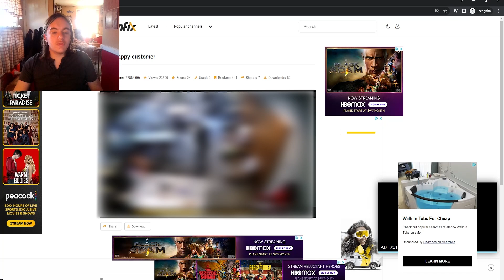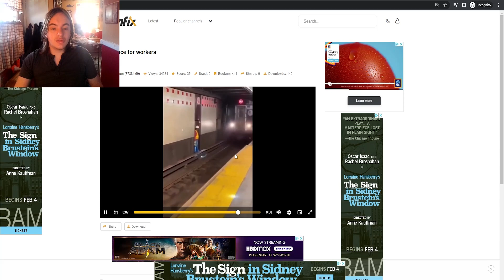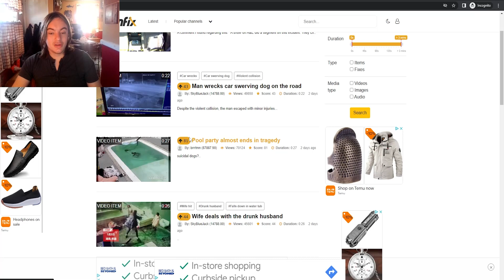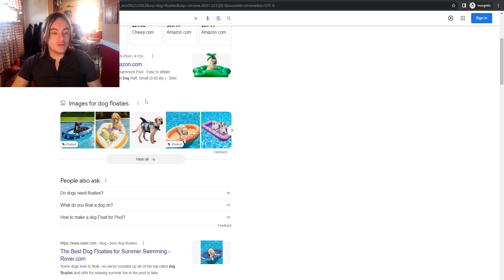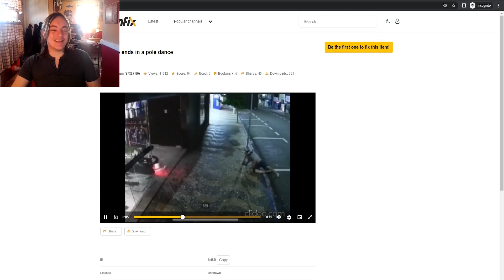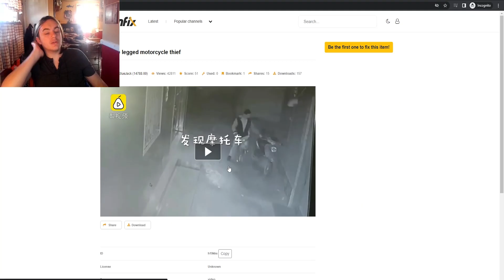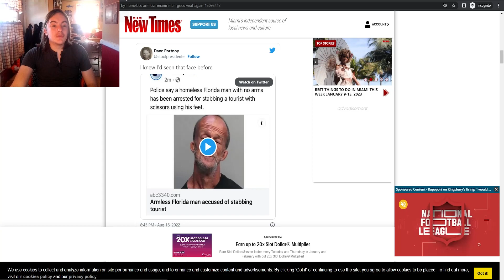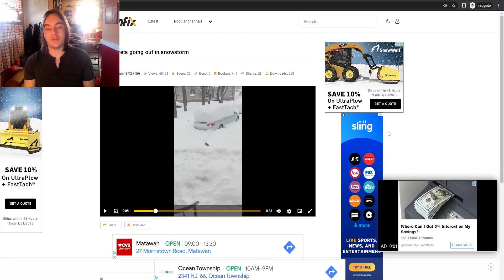DESTROYING my Sanity with LiveLeak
I explore LiveLeak and live to regret it

Seriously don't go here

Please ignore any negative comments were here to have a good time